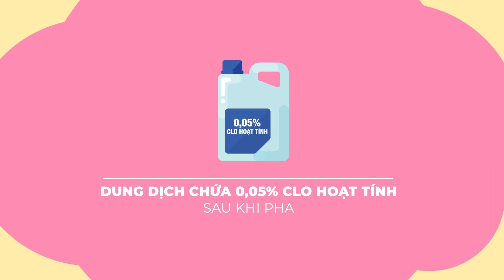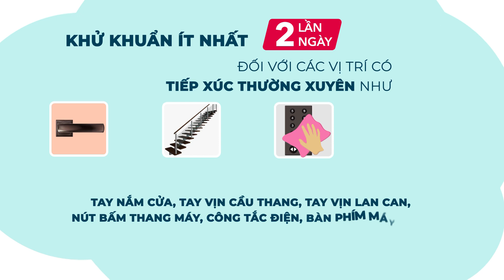[NVHTN] HƯỚNG DẪN VỆ SINH KHỬ KHUẨN TẠI GIA ĐÌNH.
Nguồn: Cục quản lý môi trường y tế thuộc Bộ y tế